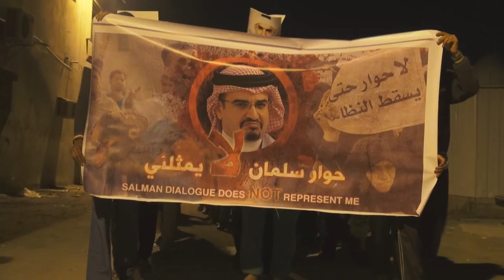مسيرة "حوار سلمان لا يمثلني" - النويدرات 2/2/2014 Bahrain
خرجت مساء اليوم الأحد (2 فبراير/شباط 2014) مسيرة أهلية في منطقة النويدرات جنوب العاصمة المنامة تحت شعار "حوار سلمان لا يمثلني" تعبيراً عن الرفض الشعبي لحوار سلمان بن حمد مع الجمعيات السياسية، وتأكيداً على المضي في المطالبة بإسقاط النظام الملكي الحاكم في البحرين، وحمل المشاركون صور الشهداء ورددوا شعارات مناهضة للنظام الخليفي، المسيرة جاءت في اليوم الختامي للحملة الإعلامية التي قادها نشطاء على مواقع التواصل الإجتماعي تعبيراً عن الرفض الشعبي للحوار والتي لاقت تفاعلاً شعبيا واسعاً.